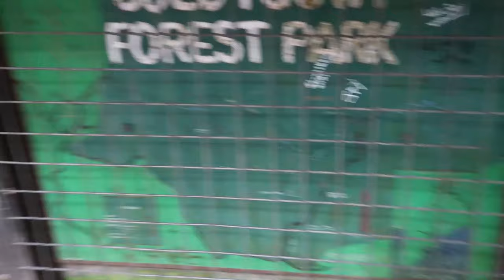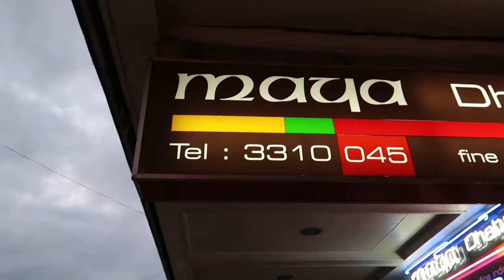Welcome To The Jungle | Weightlifting Junior Worlds Vlog 3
Kate Wehr competes on the final day of Weightlifting action at the World Junior Championships in Suva, Fiji.

Garage Strength Sports Performance is the premier gym in the United States for Olympic Weightlifting, Track and Field Throws, and Athlete Development, where hundreds of the nations best collegiate, post-collegiate, and high school athletes choose to train.

      TECHNICAL ANALYSIS
      STRUCTURED PROGRAMMING
      APPAREL

Get lean and swole with the GHOSTFACE program!

Get PUMPED and Purchase Bize and Trize Vol. 2
HERE: